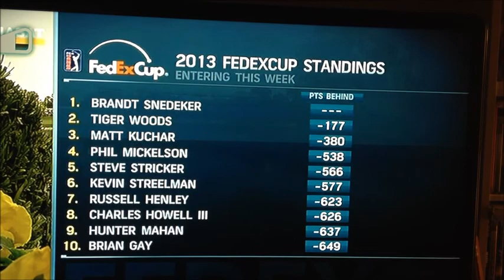Per Haugsrud 2013 del 1